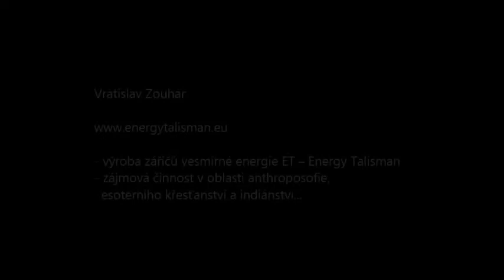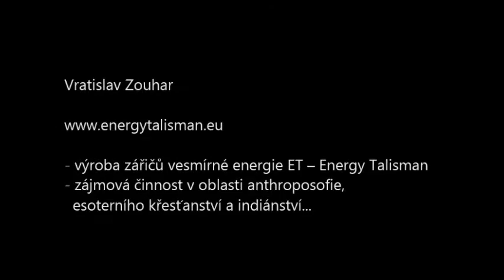Indiáni a my - 2. část: křesťanství a indiánství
Siouxové - Lakotští Indiáni Severní Ameriky. Tábor poznání - Němčice u Boskovic.

Výroba zářičů vesmírné energie ET – Energy Talisman.